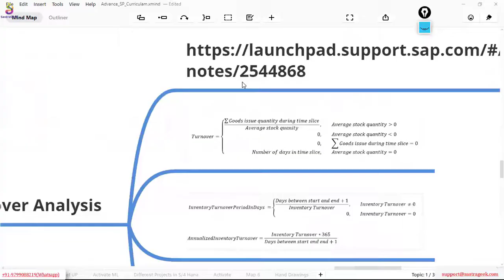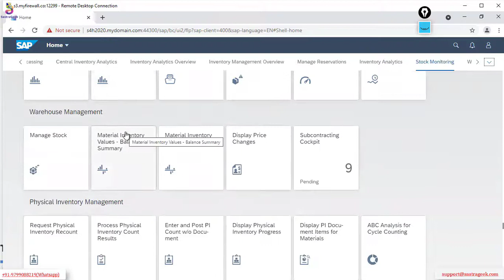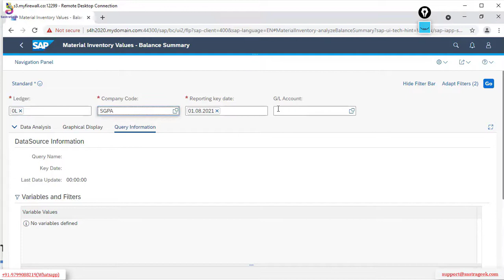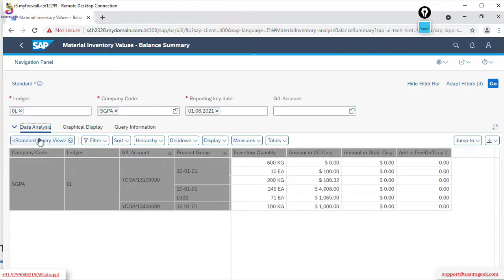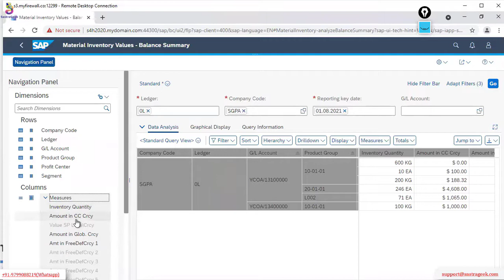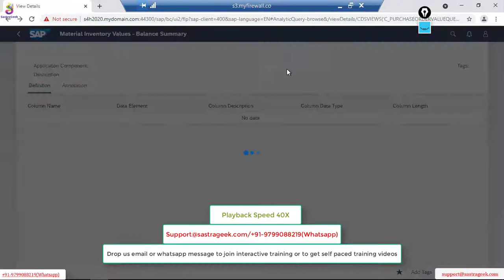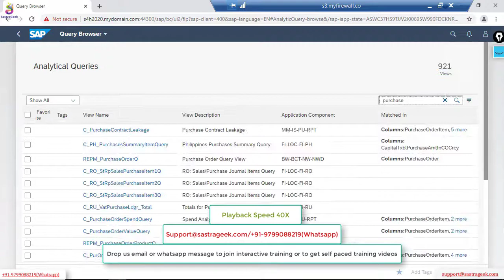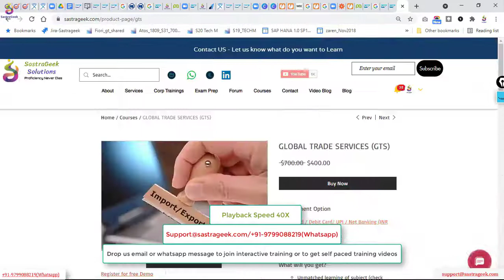Procurement KPIs And Analytical Apps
This video explain about - Procurement KPIs And Analytical Apps

Use below link to get full detail of curriculum & Enrollment